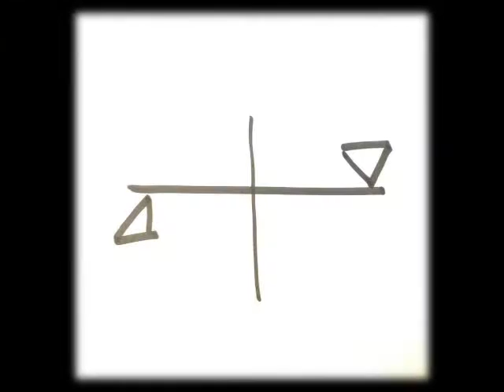COOW - Inuit Square Dance [Official Video]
Counterbalancing Of Own Weight -
a well balanced 2 men pleasure!

COOW ist für alle, die mal was in die Fresse haben wollen.
Ohne Gesang, Gitarre und anderen Schnickschnack.
Drums und Bass, mehr braucht es nicht!

Sebastian Heitmann - Bass
Kevin Prox - Drums

COOW 2016